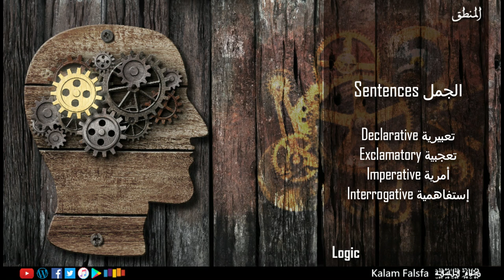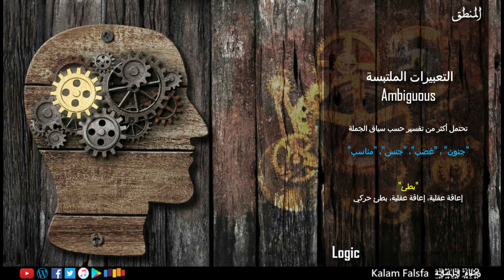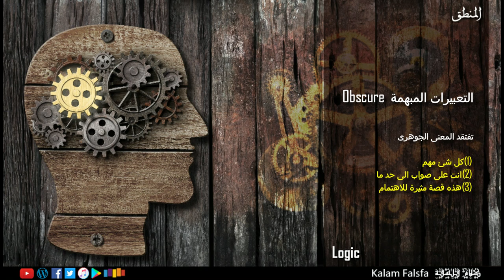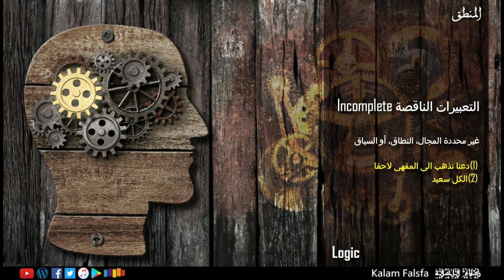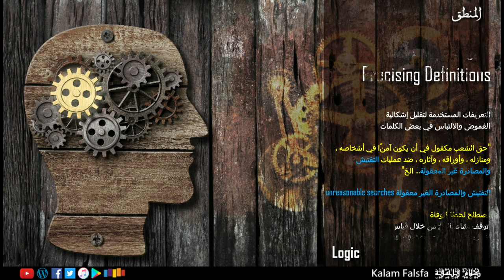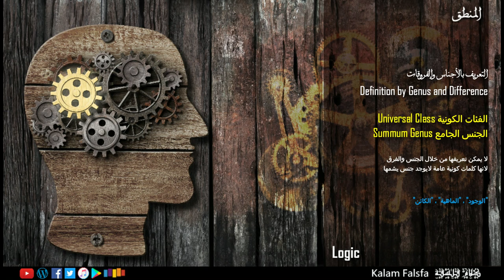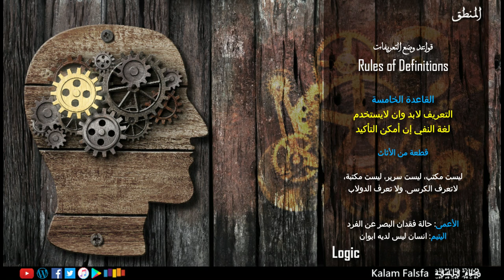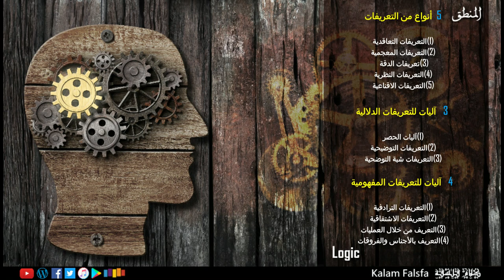EP57: Meaning and Logic المعنى والمنطق (No Music)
No Background Music بدون خلفية موسيقية

اللغة متعددة الوظائف في الوجود الإنساني، البعض كالفيلسوف النمساوي لوفيتش فتجنشتين اعتقد ان وظائف اللغة غير محدودة. فكر في بعض وظائف اللغة ... وسيلة طرح الأسئلة، القصص، طرح الفرضيات، الغناء، إعطاء الأوامر، التحية، الغزل، الصراع، وغيرها كثير. بالنسبة لبحثنا في المنطق من الممكن تعميم وظائف اللغة في طرحين اساسين (1) إيصال المعلومات (2) التعبير عن المشاعر. التركيب اللغوي لجمل نقل المعلومات يعتمد على مصطلحات لغوية معرفية . في حين إن جمل التعبير عن المشاعر تعتمد على مصطلحات عاطفية . الجمل العاطفية عادة ما تحمل معاني عاطفية لكن ايضا معاني معرفية في نفس الوقت، المنطق وعلمائه منشغلين بالمعرفة البشرية واللغة المستخدمة لإيصال المعلومات، تأكيد ونفي الأطروحات المعرفية، تكوين وتقييم الحُجج، وبالتالي وظيفة نقل المعلومات اللغوية هي محل اهتمام المنطقيين. عند دراسة الجمل العاطفية لابد من التفريق بين المصطلحات المعرفية والعاطفية، لكن الجمل العاطفية أيضا تحمل في طياتها في كثير من الأحيان ادعاء قيمة أى ادعاءات عن الخير، الشر، ما يجب فعله، وماذا لا يجب فعله (إرجع لحلقة القيمة الجوهرية) أى ادعاءات نسبية تعتمد على المنظومة الأخلاقية للمتلقي. ومهمتنا تصبح فصل تلك الادعاءات النسبية من الجمل العاطفية عند دراستها عقلانيا عن المعرفة المطروحة فيها. مثلا لو قلت "أنا ضد الحرب كحل للنزاعات الدولية بُناء على معتقداتي الأخلاقية" .. الجملة صحيحة بالنسبة لطرحها، لكنها تطرح حكم أخلاقي للمتحدث عن أخلاقية الحرب كحل للنزاعات. البشر عادة في طرحهم للادعاءات ما يميلون لاستخدام الجمل العاطفية اكثر لان المصطلحات المعرفية تحتاج لتركيب لغوى ادق قائم على الحُجج والأدلة، بالاضافة الى ان التعبير العاطفي عادة ما يساعد على الاتصال النفسي مع المتلقي ويدعم نقل الفكرة بشكل أسرع. فكر مثلا في المرات التى اتفقت فيها مع طرح  .. ياترى كان ايه شكل الجمل اللغوية اللى استخدمتها؟! .. في الغالب كانت هتكون على شاكلة "رائع"، "عظيم"، أو غيرها .. أو في حالة الاختلاف غالبا أستخدمت كلمات أو جمل على شاكلة "سئ"، "سخيف"، "غريب"، الخ .. كلها مصطلحات عاطفية تُعبر عن حالتك النفسية تجاه الطرح لكنها لا تقدم معرفة جديدة. المصطلحات العاطفية تُقدم لصاحب الحُجة وسيلة لصنع ادعاءات قيمة أو ادعاءات نسبية حول موضوع الحجة دون تقديم الدليل، الطرح العاطفي يشل الحجة المنافسة تماما، لانه يقطع الطريق أمام المتلقي لاستخدام الأدوات المنطقية لتحليل الحجة لانه يقدم طرح قيمة قد يتفقون او يختلفون معه.

ودلوقتي .. فكر في معاني الكلمات والتعبيرات التي تستخدمها يوميا .. ماهي وظيفة اللغة في الاتصال البشرى؟ .. وهل التعبيرات اللغوية دائما دقيقة موضوعية؟ .. وإن كانت الاجابة بالنفي .. هل نسبية اللغة تلعب دور في عدم وضوحها؟ .. ماهو تأثير الغموض والالتباس اللغوي على صياغة التعريفات؟ .. وهل من الممكن صياغة حُجج صالحة باستخدام لغة مُبهمة أو ناقصة؟ .. فكر تاني

محاور
- بين التحليلي والاصطناعي
- الغموض والالتباس
- معضلة الكوم
- الإبهام والنقصان
- التعريفات
- المفهوم والدلالة
- آليات التعريف الدلالية
- آليات التعريف المفهومية
- التعريف بالأجناس والفروقات
- قواعد وضع التعريف